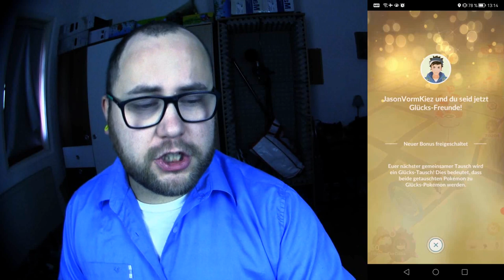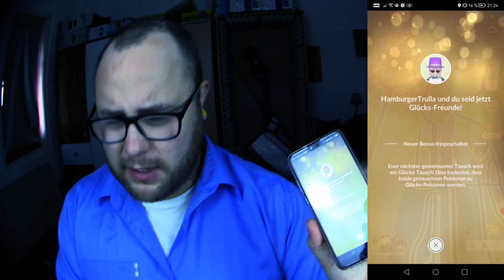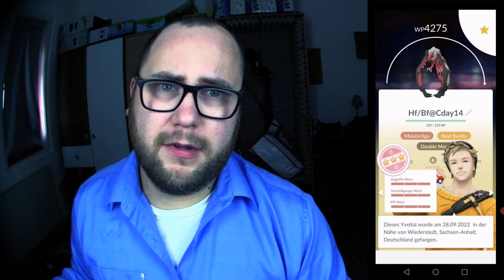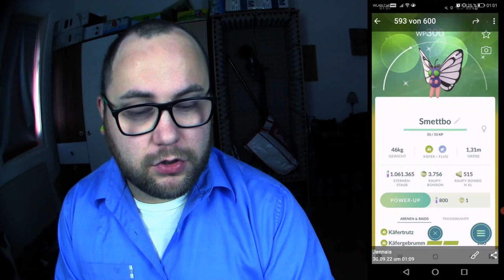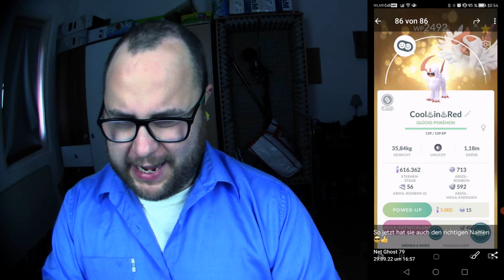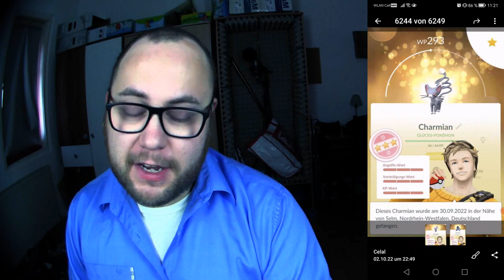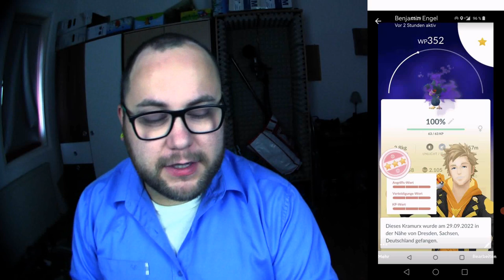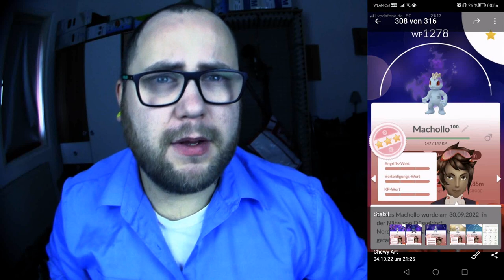Raid Am Mittwoch Vol. 206 (Highlights & Schocker) | Pokémon GO Deutsch # 2140